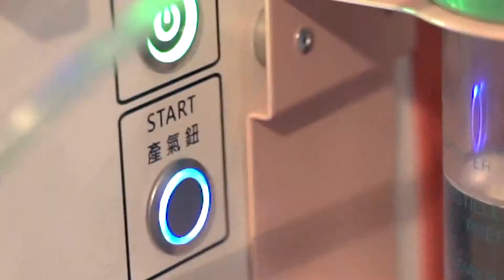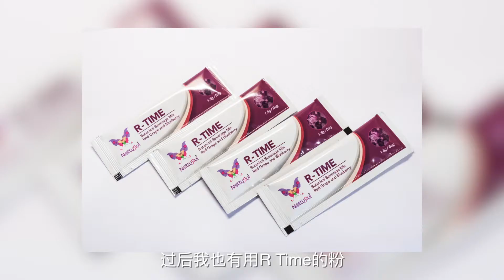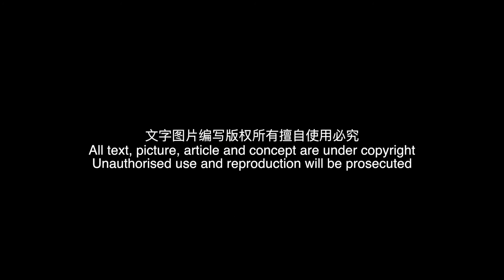［氢氧自然疗法］Mei Kian 善用HO & HDT 照顾家人健康自主分享Part 5 - 小孩跌到篇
小儿子被推倒跌伤流血

小孩子都喜欢蹦蹦跳跳，有时候玩得太兴奋了，就会不小心发生小意外。

有一次，小儿子上完体育课走着回去班级的时候，被在身后玩得起劲的同学不小心推到，整个人扑倒在地上去了。小儿子就叫 “眼睛很痛！”。老师一看靠近眼角已经有一道伤口流着血，手脚也擦破皮。

老师马上致电给MK，把小儿子带回家。当接他的时候，手，脚还有眼睛已经开始发炎红肿了，眼睛甚至肿得开不到了。回到家MK就使用AK喷在儿子的眼睛上，然后在伤口上放Health Food Re-time的粉来止血。伤口差不多干的时候，就把粉末掉，然后涂一些NAC Serum再放Health Food Re-Time的粉，来暖和伤口。午饭后，MK不忘给孩子补上所有Health Food 和 半包的CWP，让孩子可以更快复原。大约一个小时后，孩子就累得睡着了。

使用HO Machine大概五个小时，可以明显看见孩子的伤口已经收缩，可以说80% 消肿了。当小儿子睡醒的时候，也很惊奇眼睛竟然可以开了。明明很像被东西压着的双眼变得很轻松没有负担，MK没有让孩子停止HO Treatment，一直让他使用到明天早上。

第二天，小儿子的伤口完全没有红肿，伤口也收缩的非常小。眼见小儿子康复的这么快，MK也照常送孩子去上学。到了学校所有同学和老师都非常惊讶，儿子的伤竟然可以修复的那么快。孩子也很光荣的向大家说是妈妈使用公司的产品救我的。

HO Machine是非常安全，可以帮忙解痛，接触自由基和把身体不要的垃圾都排出体外。MK非常放心一直让孩子们使用它。直到小儿子的眼睛完全康复不留疤。